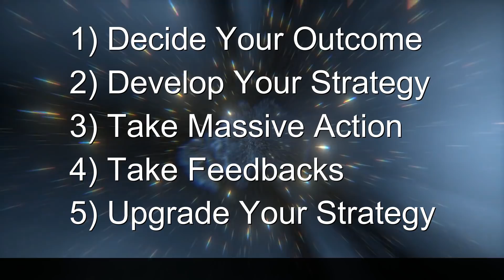How I use Law of Attraction to Get What I Want | VED [Hindi]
Or, Open App Store and search for MyInstitute
2) Install the app
3) In the field Organization Code fill- iwvygb
4) Login with Whatspp/Otp option.

People want to know How to apply The Law of Attraction to get what they want in their lives. In this video, I am sharing "How I used The Law of Attraction to join a Unique Seminar of Tony Robbins in Singapore.

Ved is a contributor to the field of Self-Development & NLP.

You Must Join: MAGIC365
5 LIVE Sessions on Zoom Every Month for 1 Year